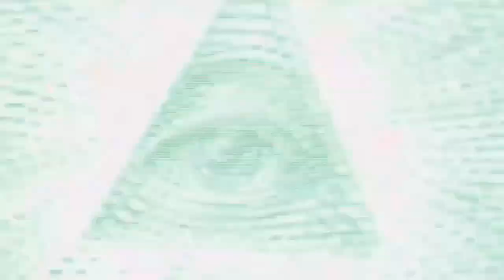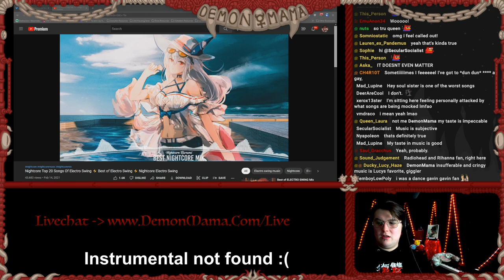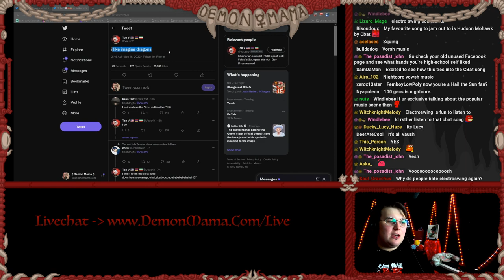Why Everybody Has Bad Music Taste (Yes, Even YOU)